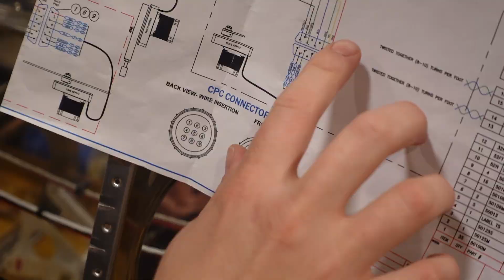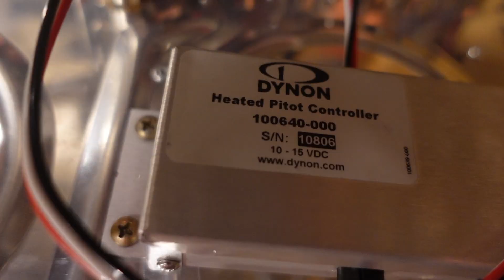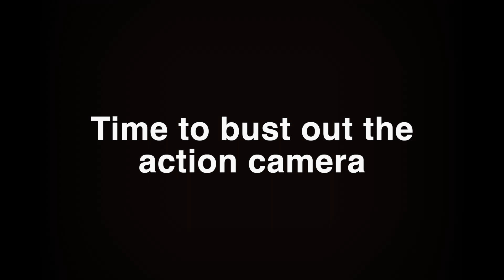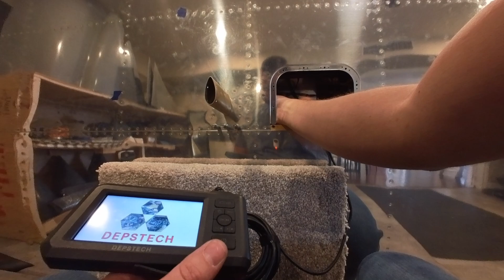RV-10 - Bottom Wing Skins - AFS/Dynon Install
In this video, I installed the Dynon heated pitot/AOA, AFS wing wiring, and riveted on the bottom wing skins on our Van's RV-10 build. Enjoy!

00:00 - Intro / Pilot Rhino visit
02:30 - AFS wing wiring and connectors
05:37 - Right wing bottom skin going on
07:27 - Dynon heated pitot controller, mounting
08:37 - Dynon pitot / AOA installation
14:19 - Left wing bottom skin going on
16:30 - Nature break
16:58 - Wrapping up the pitot install / outro

Thanks again to @pilotrhino for stopping by and talking airplanes with me!

Shoutout to Advanced Flight Systems for supporting the channel! They offer top-tier avionics for experimental aircraft like the RV-10. Check them out at Advanced-Flight-Systems.com!

If you purchase an RV kit (any model), and you've found value in my videos, please submit the referral form given to you with my builder number (42315), and, at no charge to you, Vans will send me $100, which in turn will be used to get our build off of the ground 🛫

Note: these videos are not for instructional purposes or to be intended as how-to guides. These are simply videos documenting our experimental plane build journey, and the lessons learned along the way.